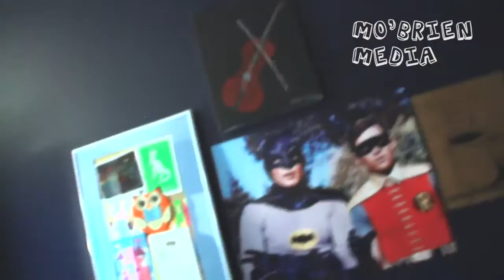Youtube Advisory Meeting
2:01 - My most embarrassing video
4:02 - Accent Challenge
5:19 - My first time getting hit on
6:00 - Cinnamon Challenge
7:11 - Room Tour
8:14 - Horse Head Contest